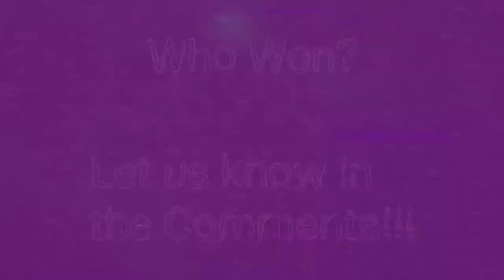(Fnf Crucify) Catie vs Kathy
so I made this OC based off of Taki so I decided to make an animation of her and Catie rap battling.